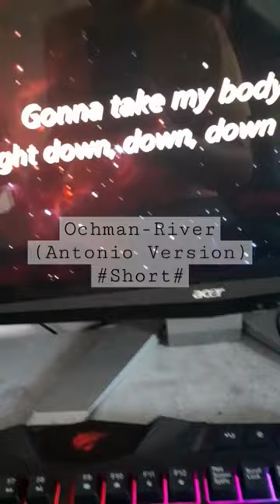Ochman- River (Antonio Version)